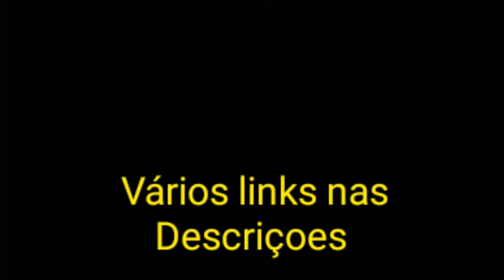Confira os links do jogo nas Descriçoes entre Palmeiras x Ponte Preta.